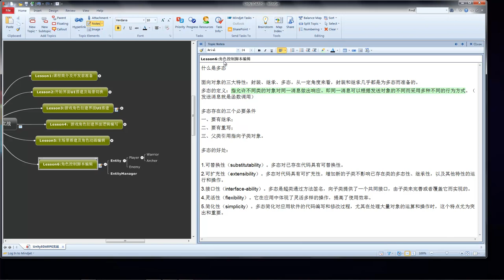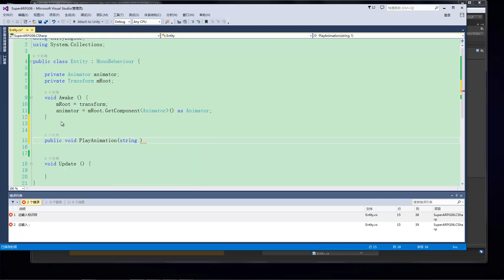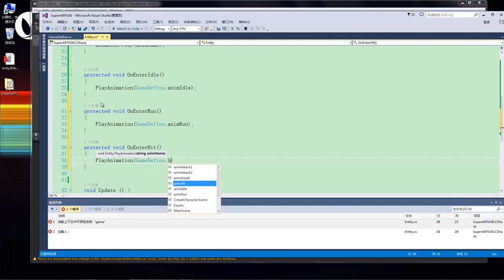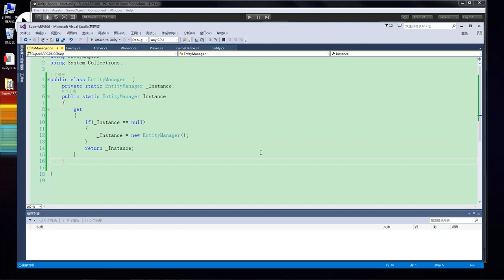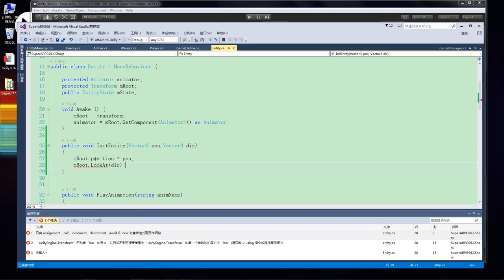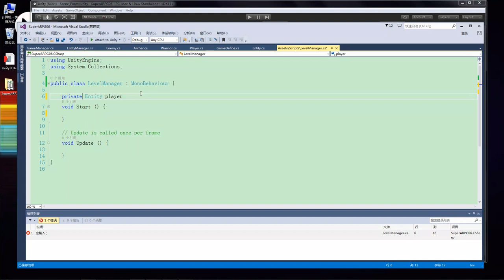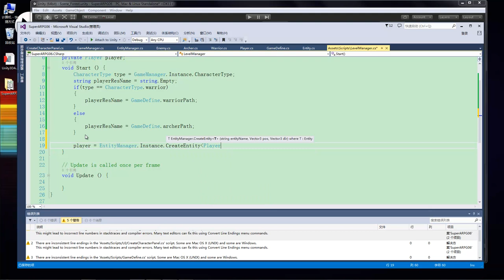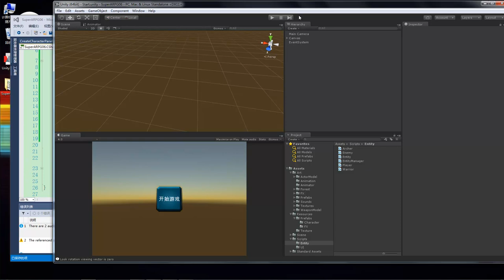ARPG游戏实战 6 6 角色控制脚本编写